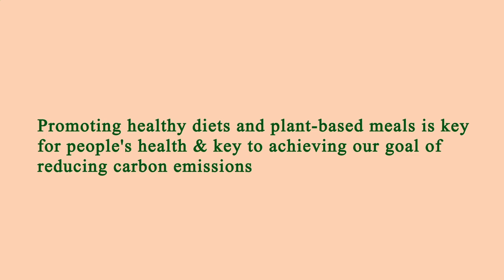Nearby Restaurants Me - Nearby Restaurant Me - Los Angeles 90018, Los Angeles County, CA, US